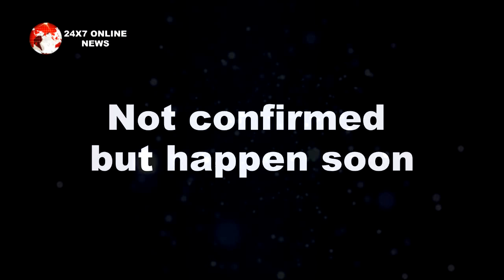SATHIYA 2 || “गोपी की एंट्री के साथ" गहना अनंत को मिलेंगे नए अधिकार